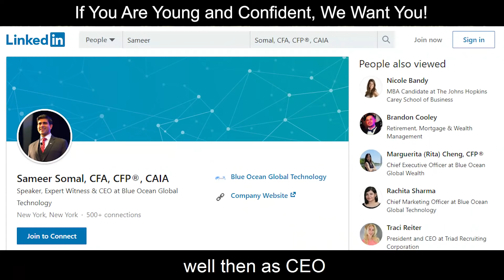Build Your Confidence | Join Girl Power Talk | Seeking Young Leaders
Whether an entrepreneurial women-led start-up or a large corporation giving women the leadership reins, the best companies in the world right now are those that are seeking to bridge the gender gap. Forward-thinking businesses are growing and thriving off the inclusion of women in the corporate space, adapting their practices to attract women and create an environment that brings out the best in them.